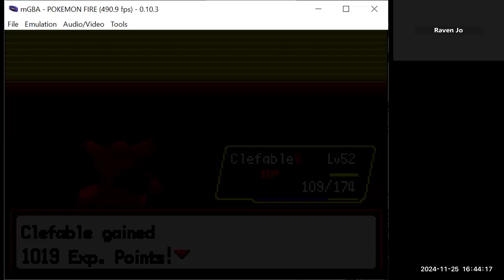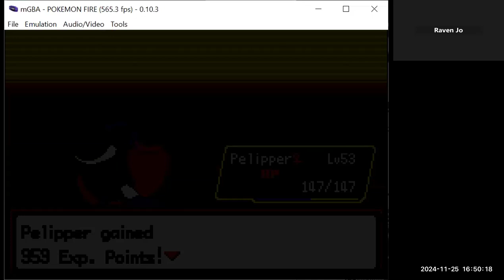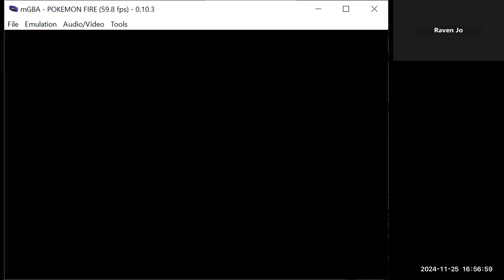Let's Play Pokemon Gaia - Part 38.5